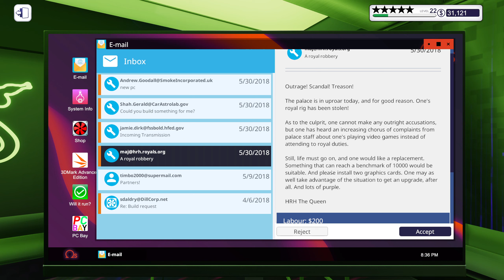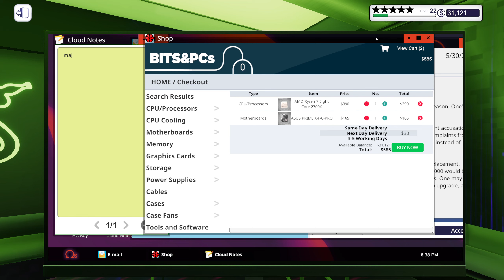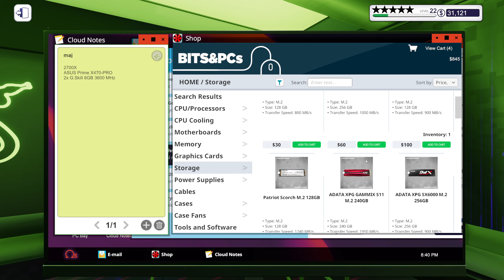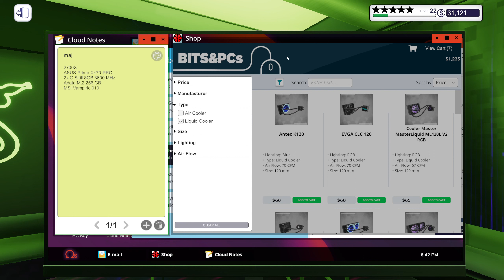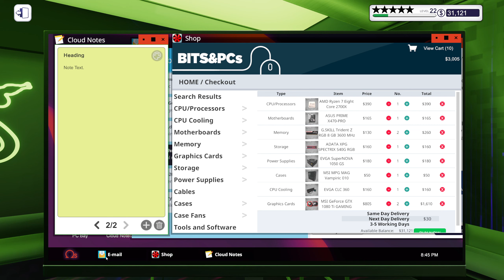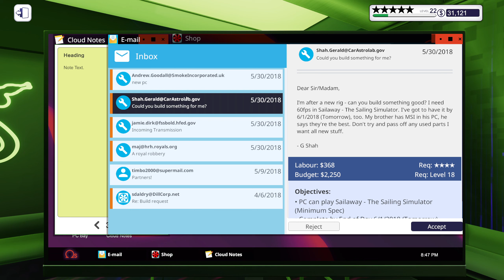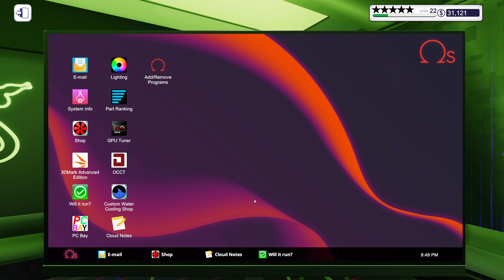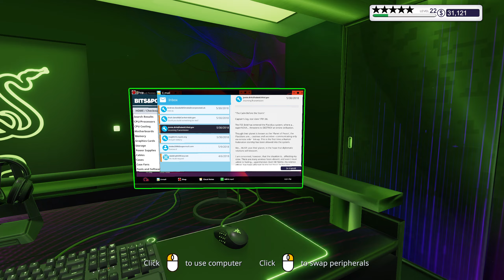Let's Play PC Building Simulator Hard Mode EP349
I'm now back with PC building simulator this time in hard mode.